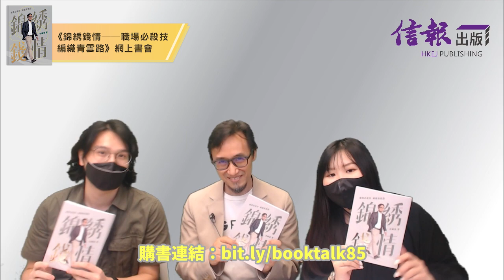想升職有無計？幾時係轉工好timing？Take offer前有咩要留意？│《錦綉錢情──職場必殺技 編織青雲路》書會【升職跳槽篇】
【內附快閃優惠】升職跳槽有咩要留意？

上集提過「入職黃金10000小時⏰」，如果呢10000小時已經用得7788，相信你已經準備好接受更大挑戰！

今集《錦綉錢情──職場必殺技 編織青雲路》作者李錦榮先生(Bruno)就會分享下打工仔想升職的話有咩方法。想知幾時係轉工好時機？搵到新工，除咗留意人工🤑，仲有邊啲你不可不留意嘅細節位呢？記得睇片啦！

睇完仲想知多啲職場必殺技？當然要買埋Bruno本新書《錦綉錢情──職場必殺技 編織青雲路》📚！把握書會快閃優惠，除咗享有85折外，仲包郵送上門，優惠去到7月8日咋！立即行動👉🏻